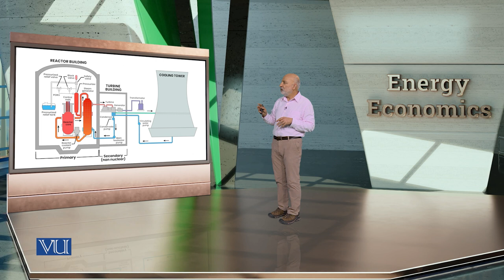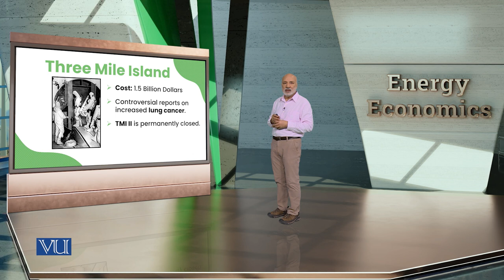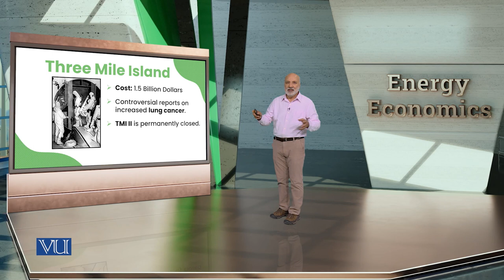Nuclear Accidents | Energy Economics | ECO622_Topic086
Topic086: Nuclear Accidents,
By Dr. Ismat Ullah Shah